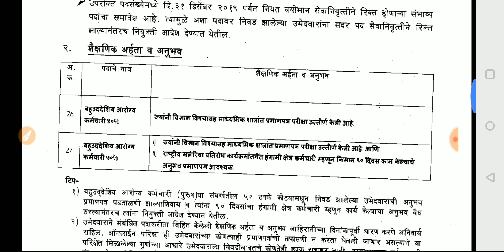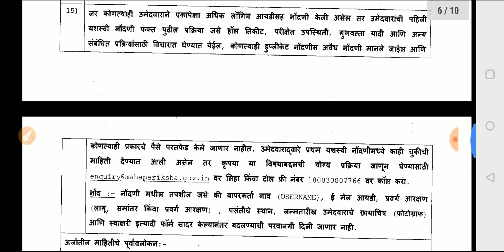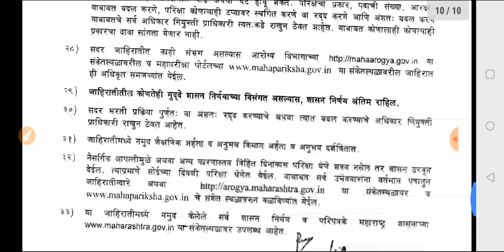महाराष्ट्र शासन आरोग्य विभाग वर्धा गट क सविस्तर जाहिरात प्रसिध्द